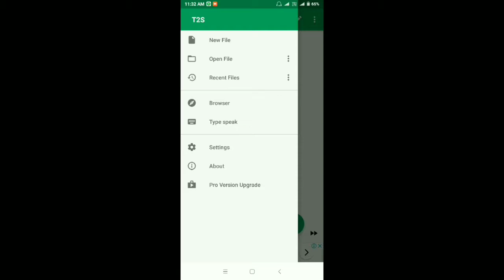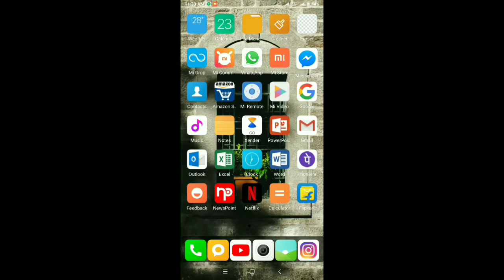अब Whatsap खुद मेसेज पढ कर सुनाएगा||whatsap massage kese sune hindi me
Hello dosto kese ho aap mujhe umid h sb tik honge dosto is video me mene aapko whatsap ki ak trick btai h jisse aap apne agr aap apne whatsap  massages pdna ni chahte ho to aap unko sun bhi skate ho

Dosto mujhe umid aapko ye video psnd aayi hogi

Unboxing videos :-

by The spyt vloger,THE SPYT YOUTUBER,pubg live on the spyt channel,the spyt gaming,the spyt unboxing ,THESPYT,thespyt,the spyt on youtuber,how to grow youtube by spyt